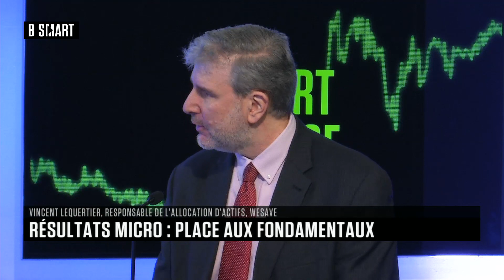SMART BOURSE - Planète marché(s) du mercredi 25 janvier 2023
Mercredi 25 janvier 2023, SMART BOURSE reçoit Benoit de Broissia (Gérant, Montségur Finance) , Vincent Lequertier (Gérant Senior, responsable de l'allocation d'actifs, WeSave) et Léa Dunand-Chatellet (Directrice de l'investissement responsable, DNCA Investments)